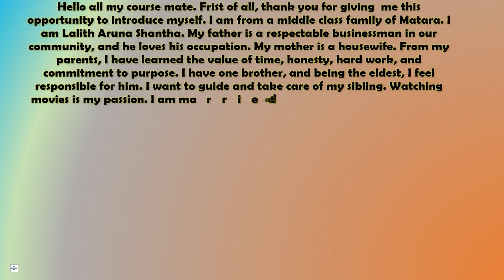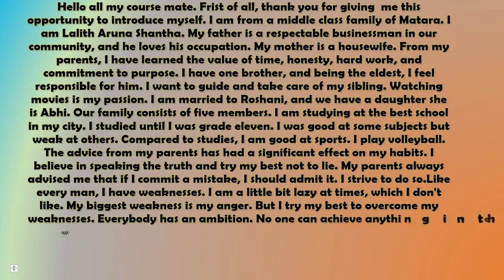myself English වයිට් Lion Invention Subscribe and share